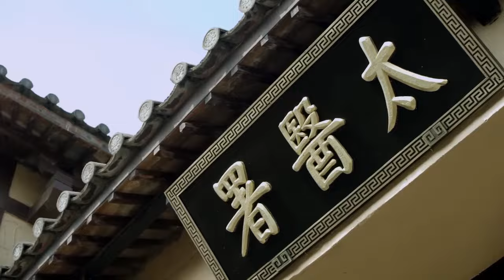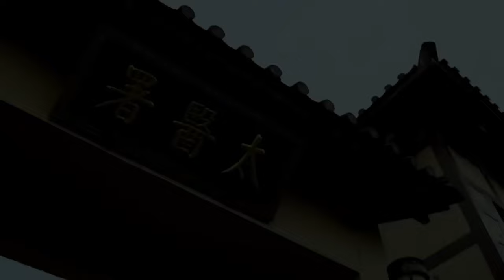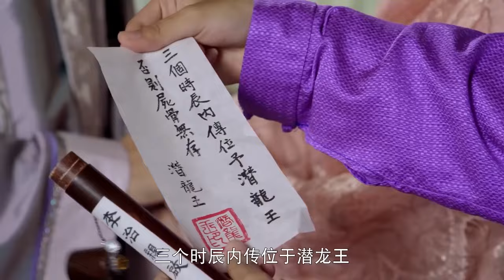MULTI SUB【电影版】鬼火夺人命，大庭广众男子竟身染鬼火，自爆而亡